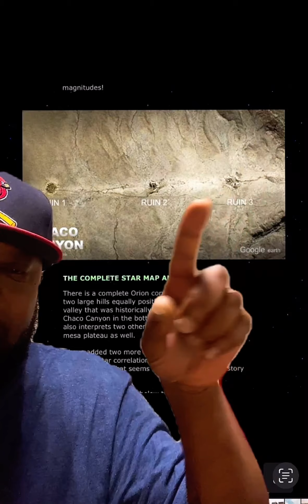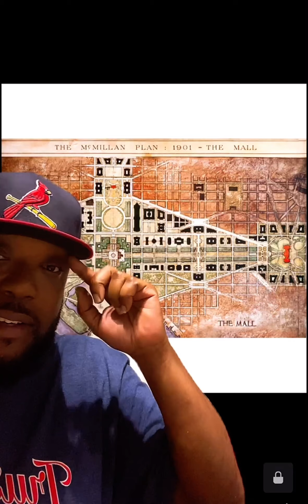Washington D. C. Is Aligned With Star Constellations Lecture‼️ Part 1‼️